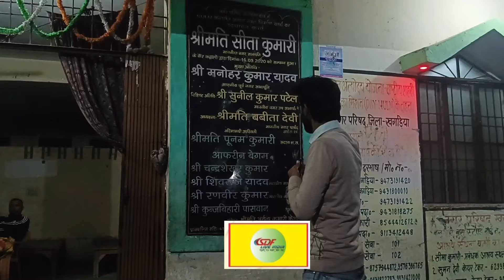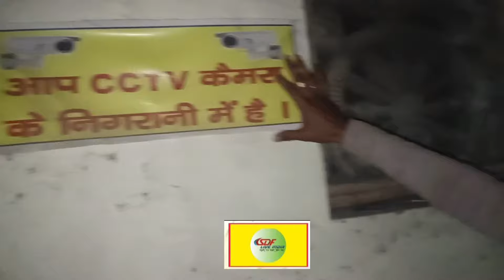आश्रय स्थल आखिर किसके सहारे?sdfliveindia